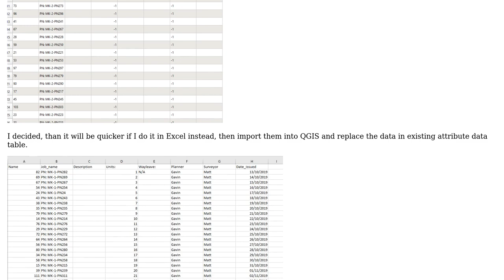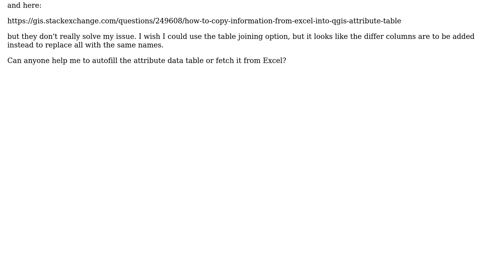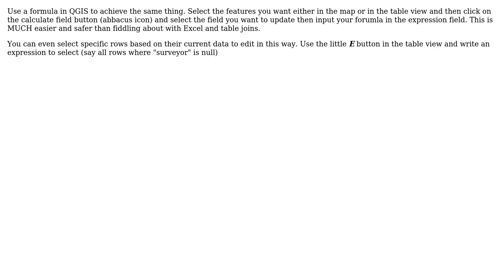GIS: Copying features from one attribute table to another using QGIS (2 Solutions!!)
GIS: Copying features from one attribute table to another using QGIS

With thanks & praise to God, and with thanks to the many people who have made this project possible! | Content (except music & images) licensed under CC BY-SA | Music | Images & others | With thanks to user PolyGeo user MKR user MappaGnosis user Houska and the Stack Exchange Network Trademarks are property of their respective owners. You are responsible for your own actions.